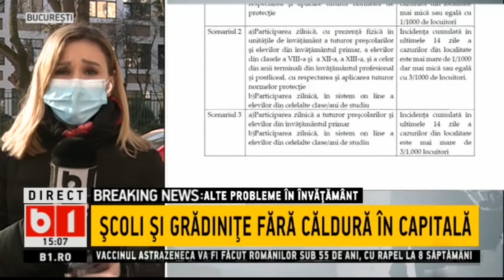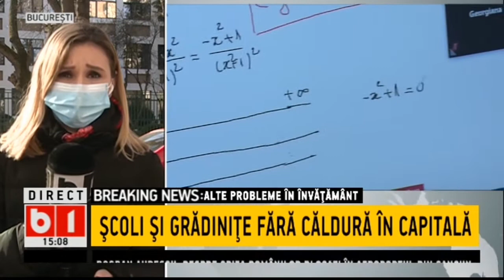SCOLI SI GRADINITE FARA CALDURA IN CAPITALA_Stiri b1_5 februarie 2021